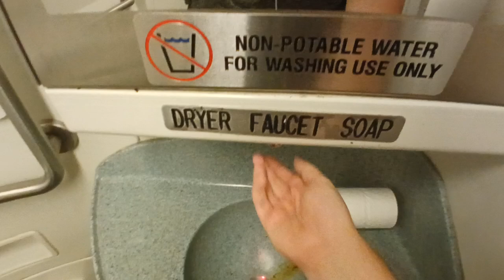MTA Metro-North Railroad M7 restroom